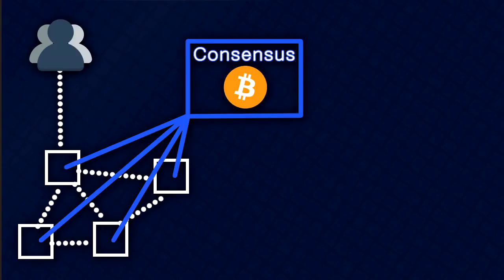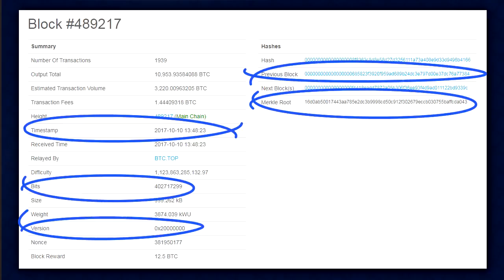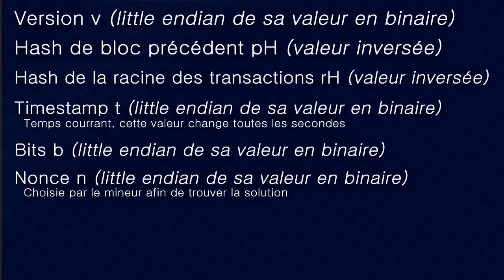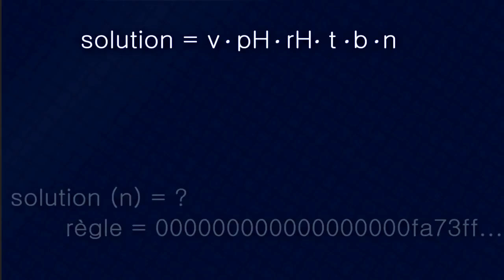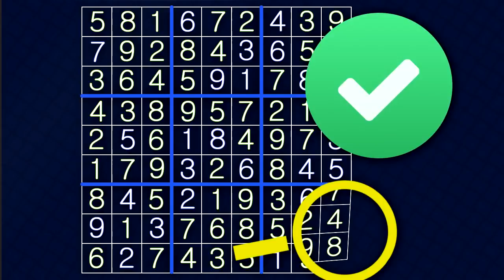Quest ce que calcule un mineur (Bitcoin) - En complément +H 04